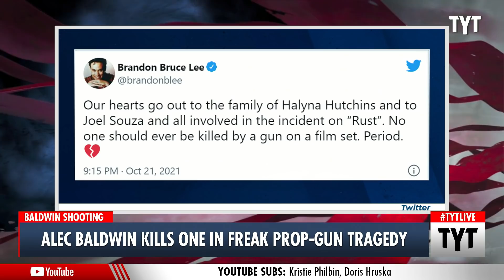Prop-Gun Tragedy on Alec Baldwin Movie Rust, One Dead, One Injured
A freak prop-gun tragedy on Alec Baldwin's newest movie 'Rust' has killed one and injured another. Jayar Jackson, Farron Cousins and Wosny Lambre discuss on The Young Turks.

"A film crew member has died and another was injured after actor Alec Baldwin discharged a prop firearm on the set of the movie "Rust" in New Mexico on Thursday, according to a law enforcement statement provided to CNN.

Director of photography Halyna Hutchins, 42, was transported to the hospital via helicopter and pronounced dead by medical personnel at University of New Mexico Hospital, according to the Santa Fe County Sheriff's Office.

Director Joel Souza, 48, was transported to Christus St. Vincent's Regional Medical Center by ambulance for care. Details on his condition were not released."*

211022__TB02_Alec_Baldwin_Kills_One